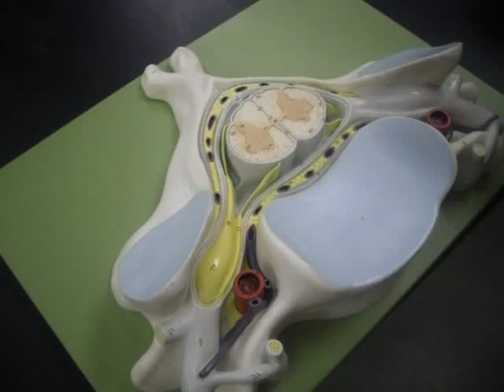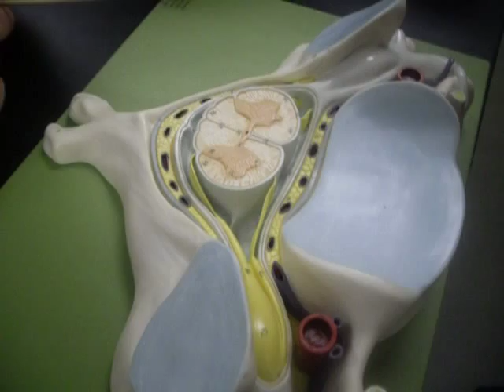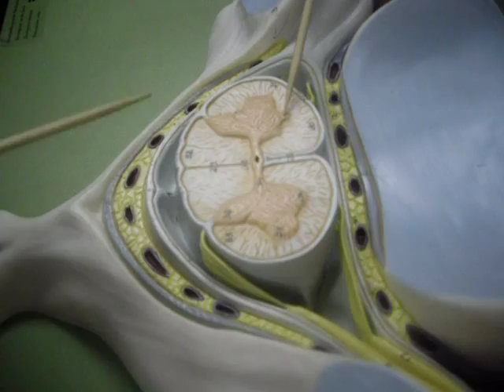Anatomy of Human Cervical Vertebrae & Spinal Cord Bio 142 TCC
A&P